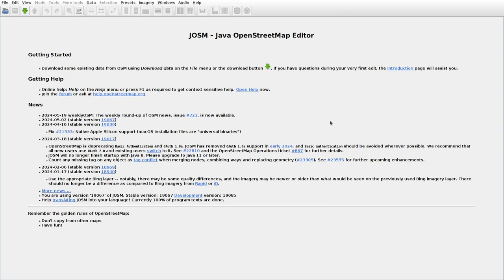JOSMrec1894 2024 05 25